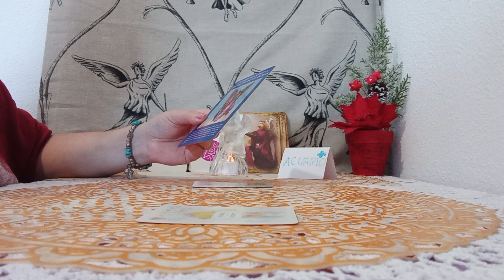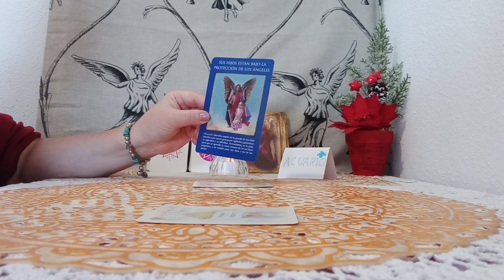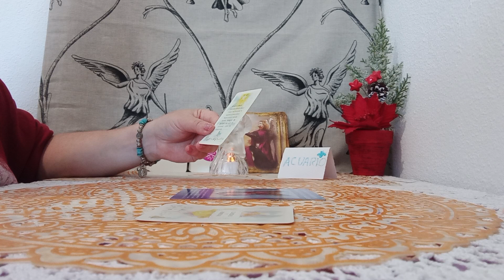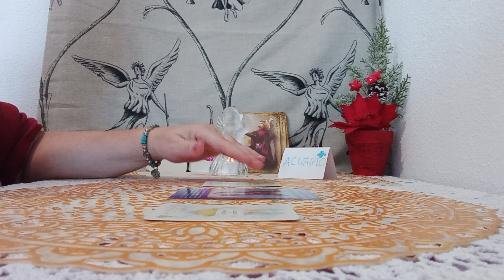ARCANGEL MIGUEL PROTEGE TUS ENERGIAS FRENTE A..#⚔️